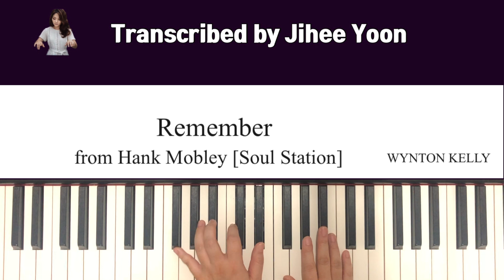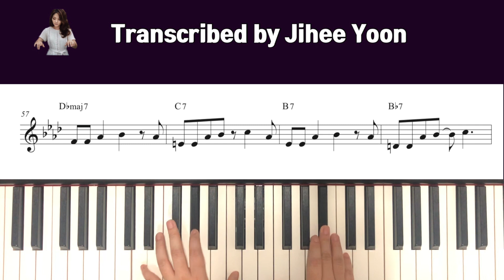Remember (Wynton Kelly Solo From Hank Mobley "Remember" ) - Transcribed By Jihee Yoon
Played By Jihee Yoon

레슨문의 카카오 goshary